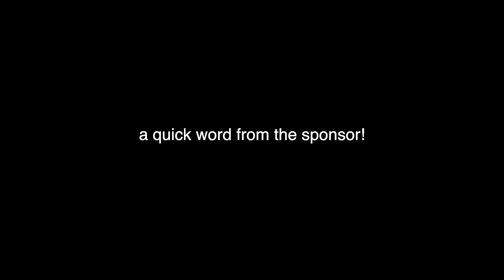q&a: jobs i had in college, social media questions, my content, life advice, etc!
Thank you so much to Monica Vinader for sponsoring this video!

MY CODE: PAIGE20